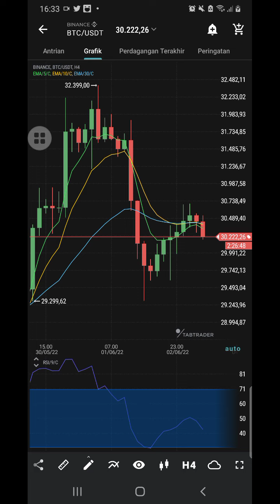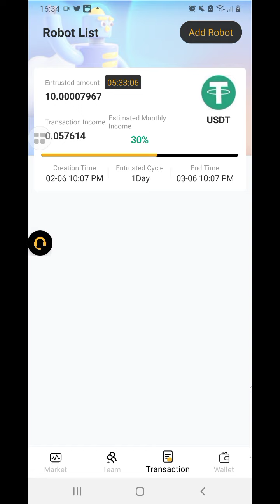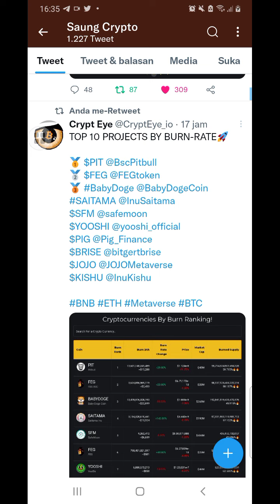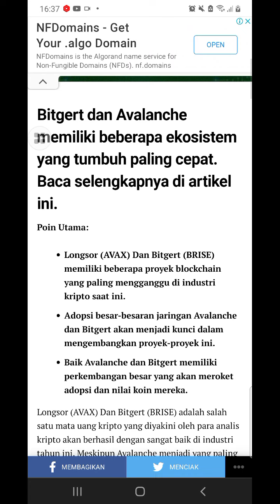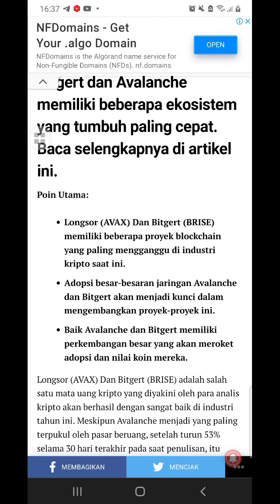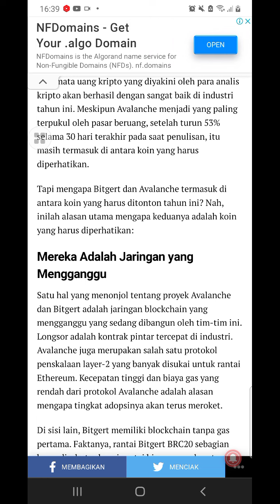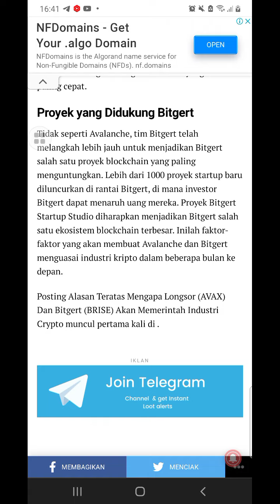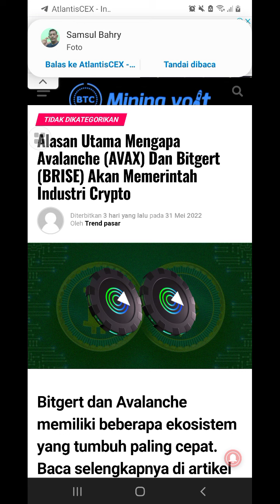BRISE TOKEN || DAN AVALANCE JADI SOROTAN DI DUNIA CRYPTO..?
update shiba